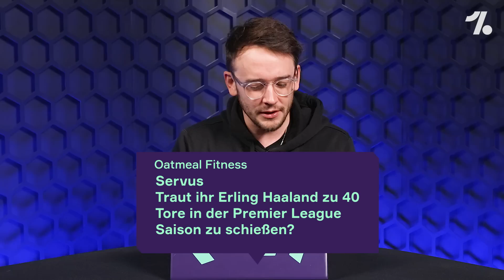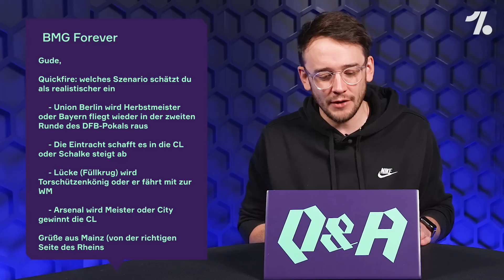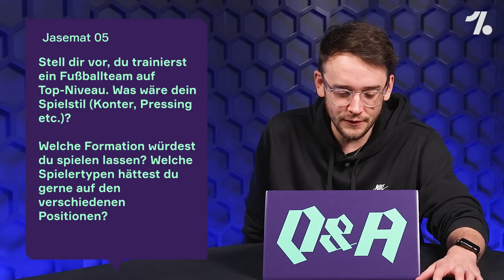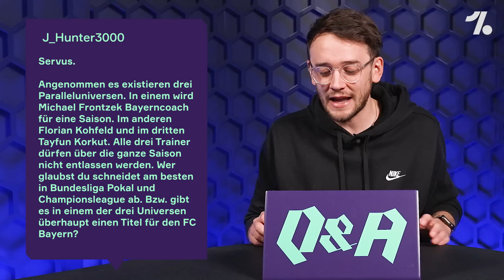40 Tore? Wer kann Erling Haaland stoppen? OneFootball Q&A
Sieh dir die neue OneFootball Show an, die jeden Freitag vor dem großen Fußballwochenende kommt und unsere wöchentlichen Videos ergänzt, zu dem auch das Q&A (Dienstag) und Sektion Radioverbot (Donnerstag) gehören.